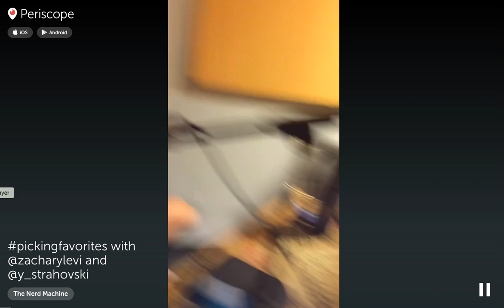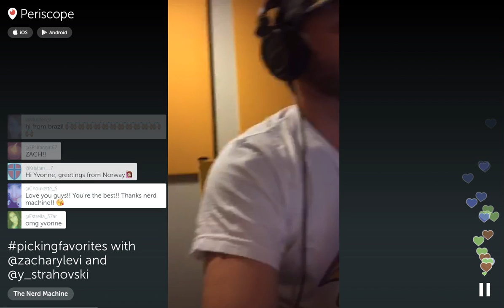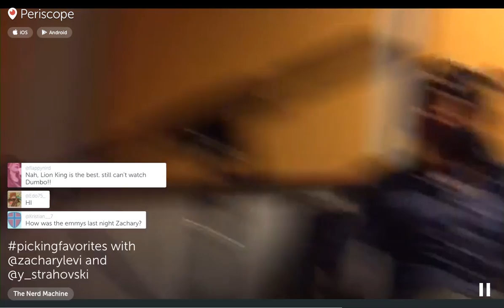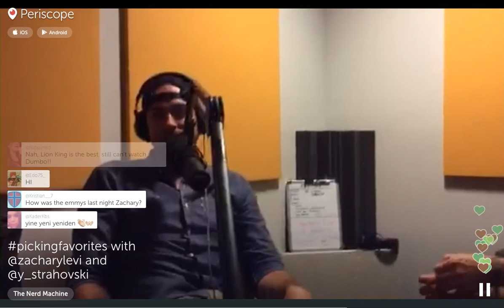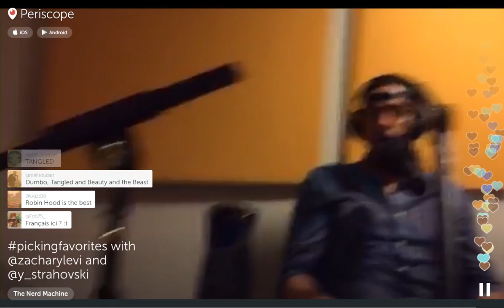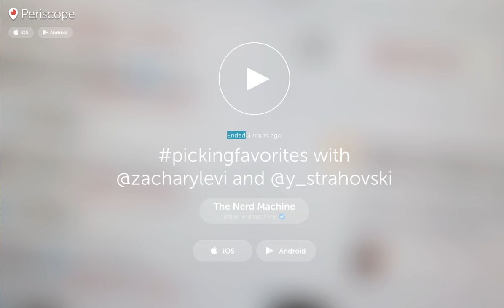Zac, Razzle, Murica, and Yvonne Periscope a podcast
Zac, Razzle, Murica, and Yvonne take calls and discuss birthday gifts, take calls, and more in a quick video from their Periscope live stream.
Viva la Nerdolution!

Do you like the T-shirts, hats and other nerd-wear worn by Zachary and David?
Good news! You can get your very own Nerd Machine gear and official Nerd HQ merchandise at The Nerd Machine Store, check it out right

About The Nerd Machine Channel:
The channel hosts all of the "Conversations for a Cause" panels from Nerd HQ 2011 through to Nerd HQ 2015. Previous panels include shows like Psych, DOCTOR WHO, CHUCK, Robot Chicken, and movies like Twilight, The Expendables 2, The Man with the Iron Fists, The Maze Runner and more. Panels with Stan Lee, Joss Whedon, and Nathan Fillion are also featured here. This channel is also the home of Nerd Machine's original three part video, Trailer Park Heroes.

VIVA LA NERDOLUTION!

- The Nerd Machine Team